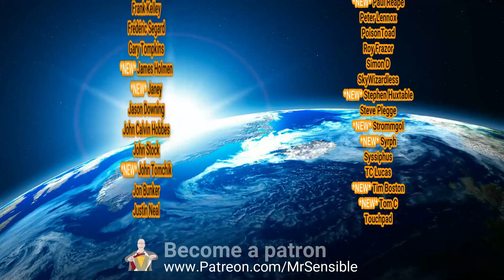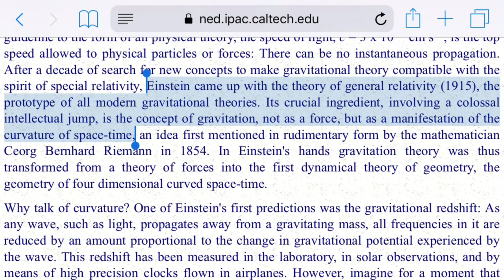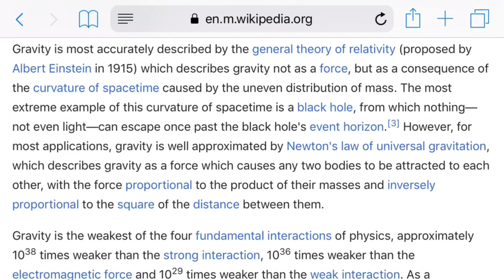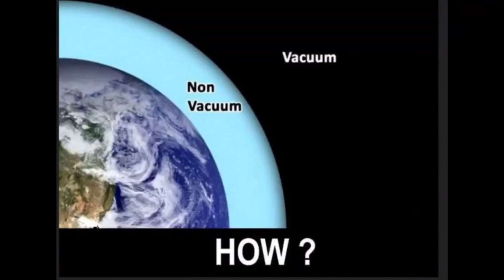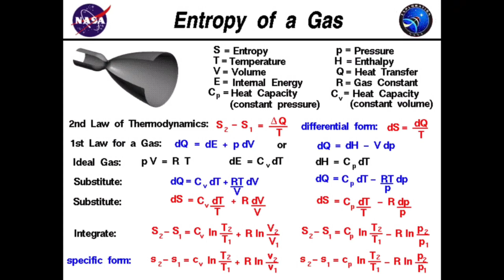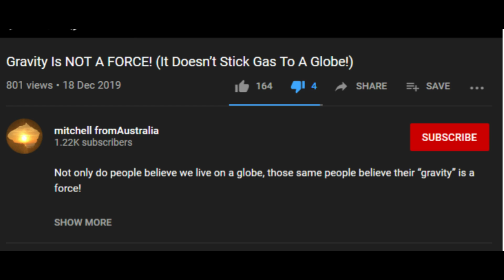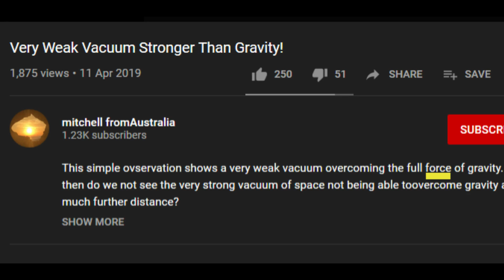Mitchell fromAustralia - BUSTED!!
@mitchellfromAustralia  gets totally busted! He made a video about an upside down glass of water with a cap on it claiming that when the cap is disturbed, entropy and the second law of thermodynamics caused the water to then fall. He claimed that it was not due to gravity. @MrSensibleHistoric  did one of his debunk videos pointing out all the stupid and the lack of understanding.

Mitch could have left it at that. He didn't. He doubled down with a response video accusing me of not knowing what gravity is and banging on about it not being a force. He fails to understand the difference between gas pressure and atmospheric pressure as he has obvioulsy been watching too much Sleeping Warrior . He even channels @NathanOakley1980 with his gas pressure requires a container claim. Mitch even laughs as he uses the Dunning Kruger Effect to its maximum - oh dear!

Watch as he gets taken to bits... and at the end gets it handed to him! :-)

Stay Sensible